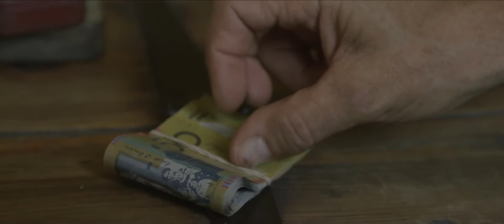Harvest Fine Cut 12 12 13 1